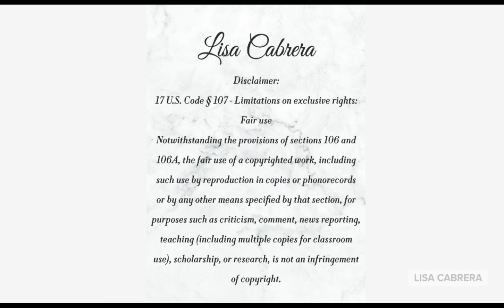Should Jerry Jones Get A Pass Because It Was 1957?